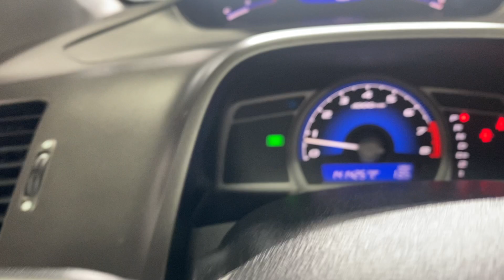2007 Honda Civic EX Coupe 2D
Video description of 2007 Honda Civic EX Coupe 2D